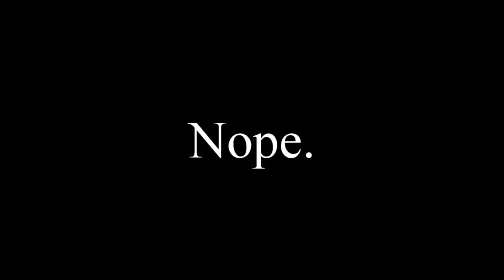Kakashi's Secret Funny Bloopers!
we where suppose to make a small funny skit but the bloopers turn out to be funnier lmao xD we had fun making this clips =D stay tuned for more upcoming video =) thank you for the Share and links please visit my